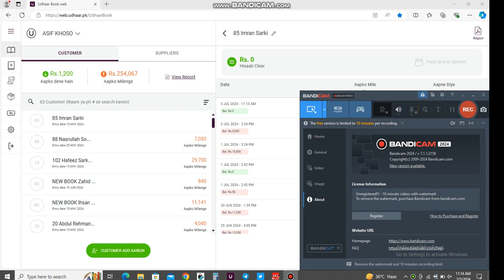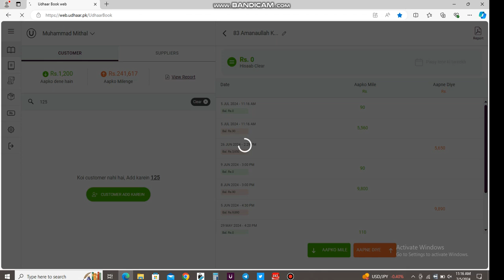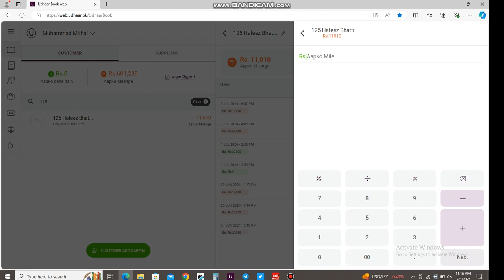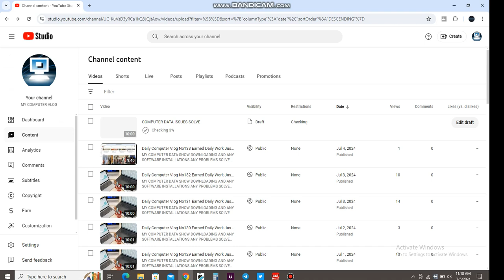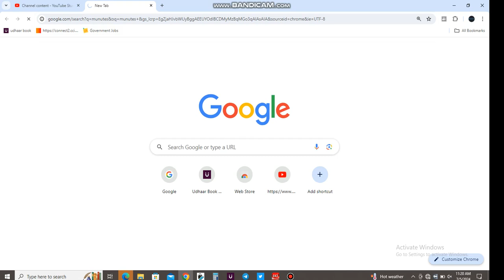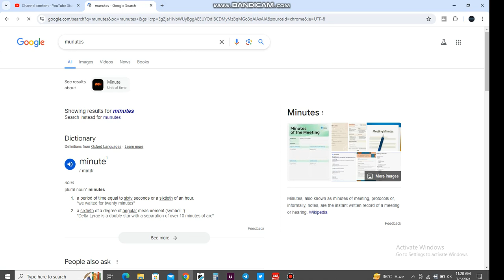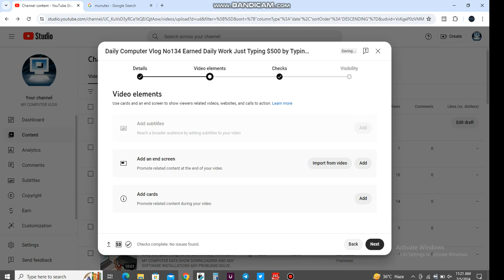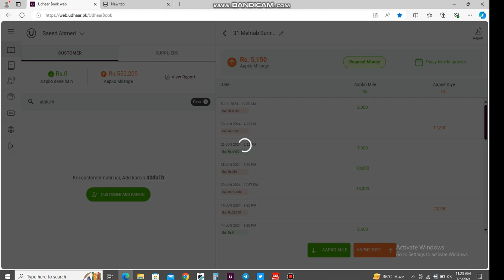Daily Computer Vlog No139 Earned Daily Work Just Typing $500 by Typing Just 10 Minutes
MY COMPUTER DATA SHOW DOWNLOADING AND ANY SOFTWARE INSTALLATIONS ANY PROBLEMS SOLVE